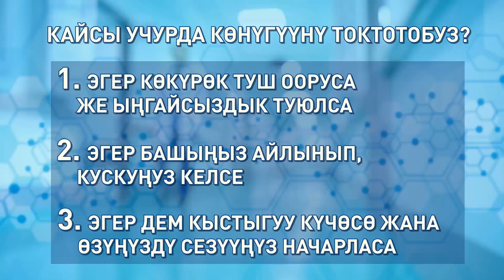КОРОНАВИРУС МЕНЕН ООРУП ЧЫККАНДАР ҮЧҮН КӨНҮҮГҮЛӨР. 5-БӨЛҮМ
COVID-19дан айыккандан кийин да бат-баттан алыңыз кетип, демиңиз кысылып же иш кылган учурларда дем алуу кыйын болуп атса, бул көнүгүүлөрдү сөзсүз жасаңыздар. Бул көнүгүүлөрдү күн сайын 20-25 мүнөттөн 2-6 ай ичинде аткарыш керек.